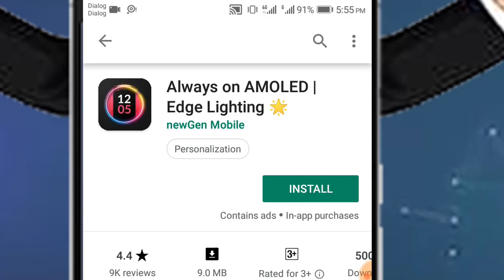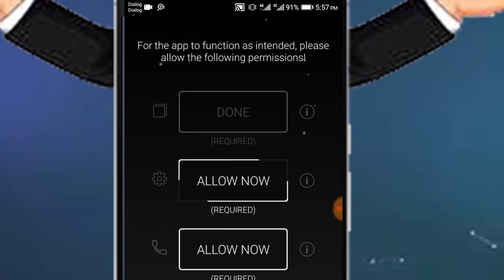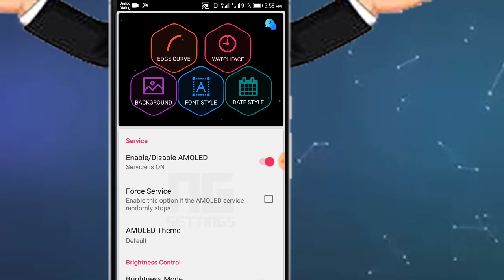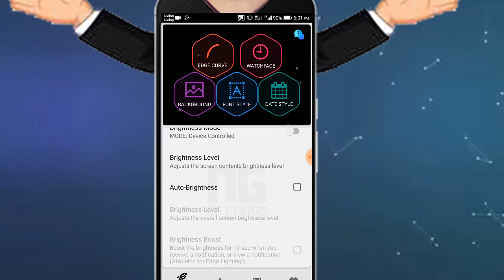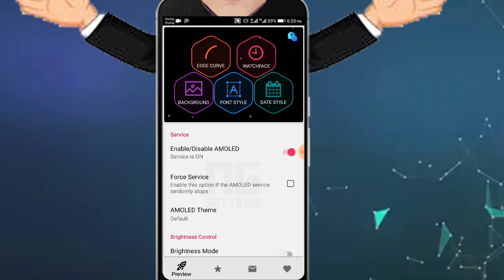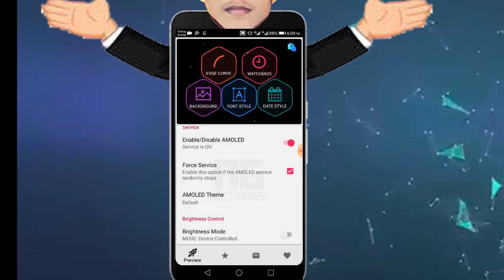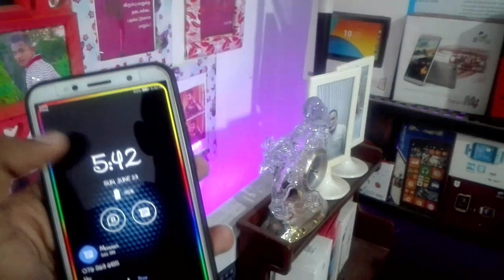How to enable edge lighting on any android mobile in tamil